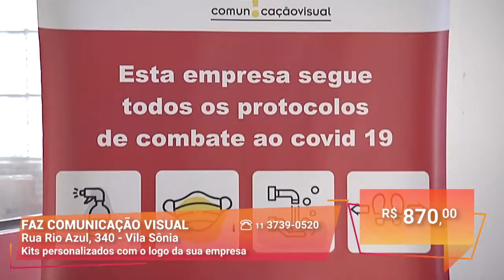A Importância da Imagem da sua Empresa | Faz Comunicação Social | Gazeta Shopping